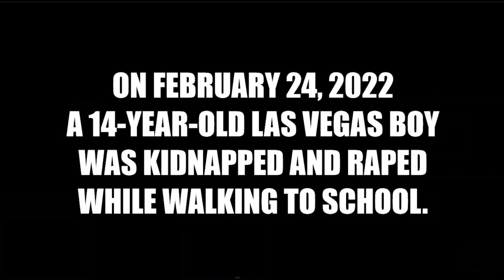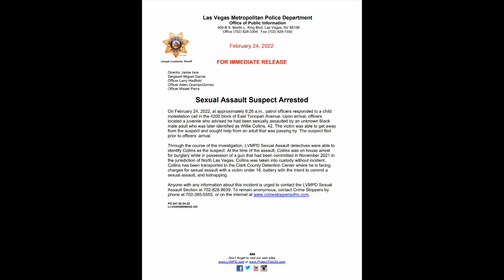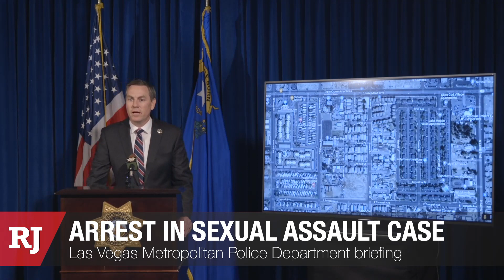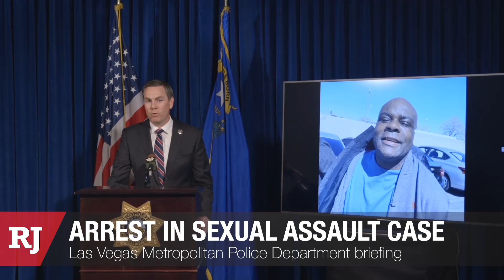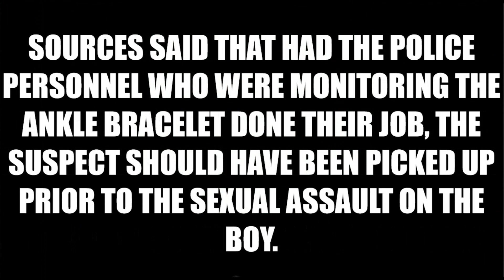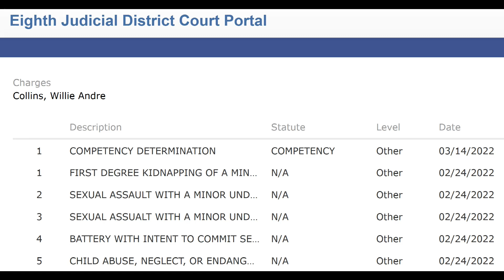Exposed: LVMPD negligence a factor in kidnapping, rape of boy by sex offender on house arrest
Episode 96 (Re-issue). Tuesday July 4, 2023. On March 2, 2022, Episode 96 was published, 'EXPOSED: LVMPD NEGLIGENCE A FACTOR IN KIDNAPPING, RAPE OF BOY BY SEX OFFENDER ON HOUSE ARREST'. Due to a technical problem the entire episode was deleted from 'theDoug Poppa Podcast' YouTube channel several months ago.  By request, here is a re-issue.

***UPDATE*** Suspect Willie Andre Collins is scheduled for a competency proceeding in the Eighth Judicial District Court in Las Vegas, Nevada on July 26, 2023.

***EXCLUSIVE: FAMILY OF VEGAS WOMAN MURDERED AS COPS STOOD BY AND FAILED TO ACT, HIRED ATTORNEY***

***EXPOSED! LVMPD SGTS.: ONE REFUSED TO BACK SWAT OFFICER, ANOTHER HID IN RESTROOM, NIGHT OF MASSACRE***